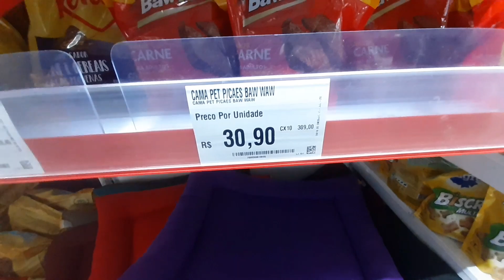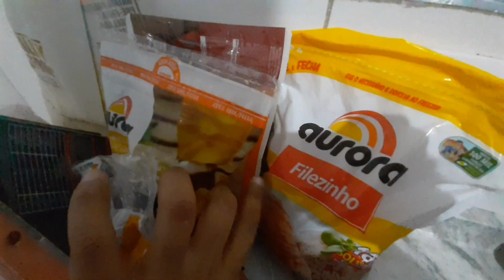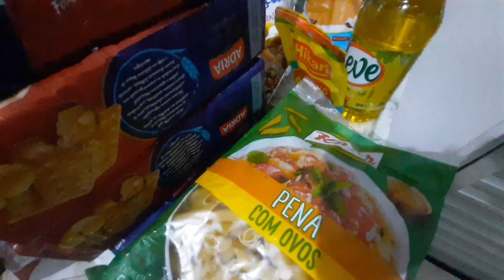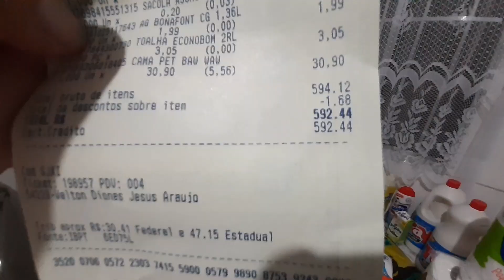COMPRAS DO MÊS NO MERCADO (ATACADISTA ASSAÍ). QUANTO CUSTOU?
Olá meus amores, tudo bem? Este é mais um vídeo de compras do mês no mercado que estou acostumada a sempre ir. Será que conseguimos economizar mais neste mês de Agosto?